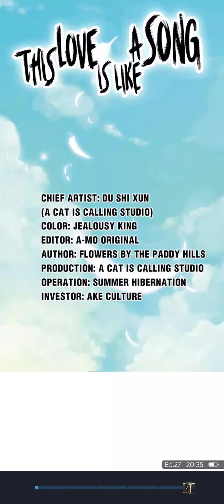This love is like a song ~ ep27 Watch out, your highness!!